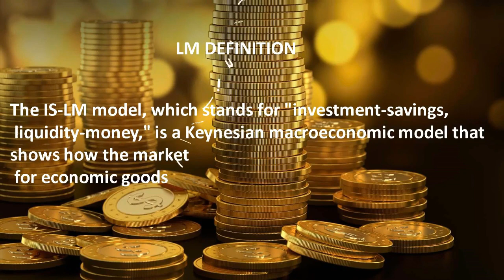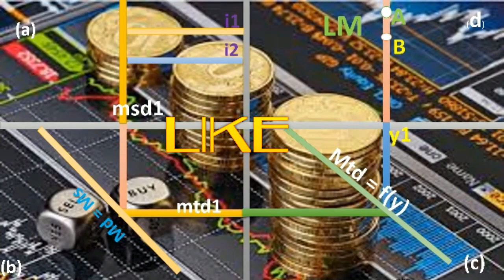LM curve of economics; full explanation with diagram in urdu hindi part 2 2019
in this video we describe lm curve (lequidity of money curve) with diagram and with full expalantion with the full colored animation.s.
so, if you have need and you want to get knowledge about macroeconomics or about LM curve economics. then must watch our this excited video by planbeplanner which give you economics knowledge from 11 class to master of economics in urdu.
our channal is education base channal which gives you the  education on economics in urdu hindi...we start this channal especially  for economics students but anyone which has interest in economics  join us and take education and information urdu hindi